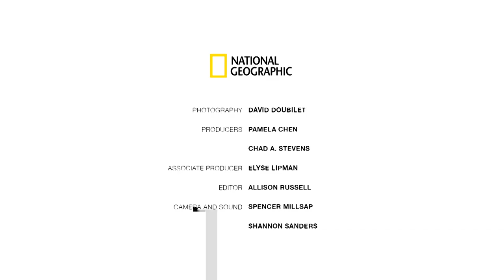Proof: David Doubilet on the World Beneath the Surface | National Geographic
The underwater world is one of fascination and awe for photographer David Doubilet. He began his career in underwater photography by shooting images through a rubber anesthesiologist's bag, before eventually graduating to diving with scuba gear to the depths of the world's oceans.